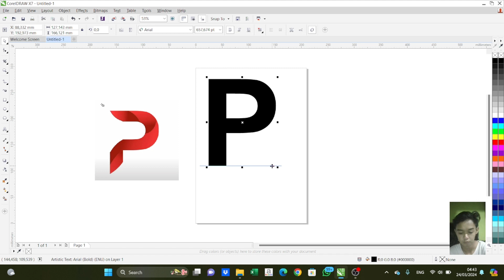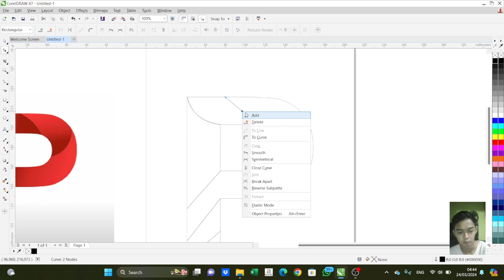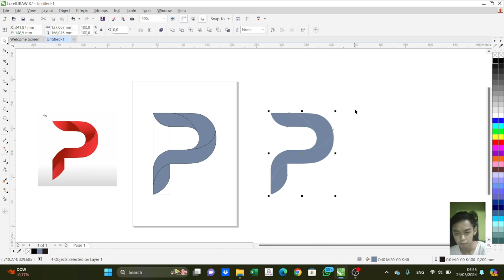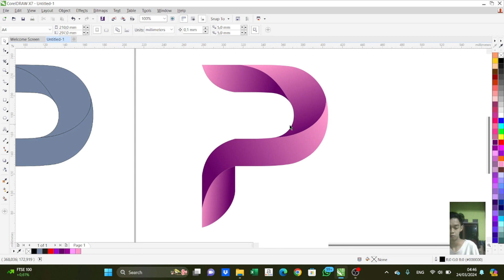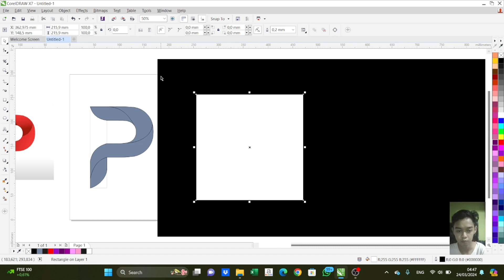Tutorial Membuat Logo Huruf P | Corel Draw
Adim Diyamar Ridlwan